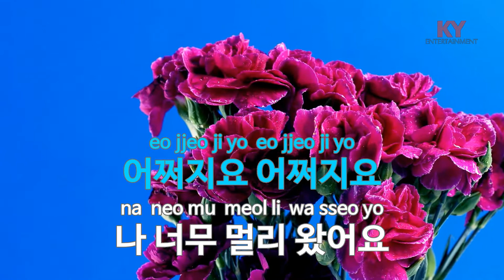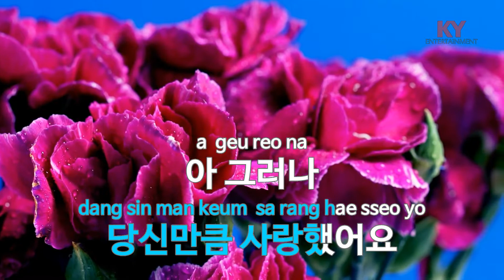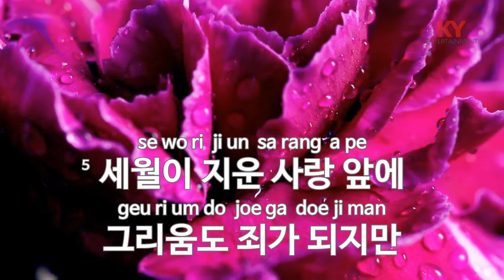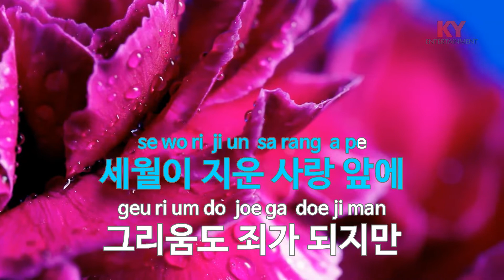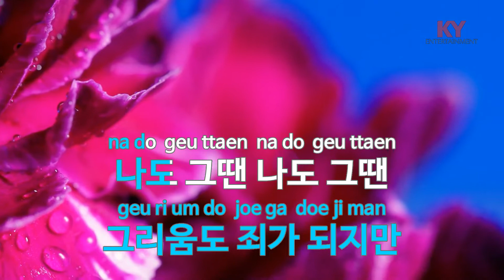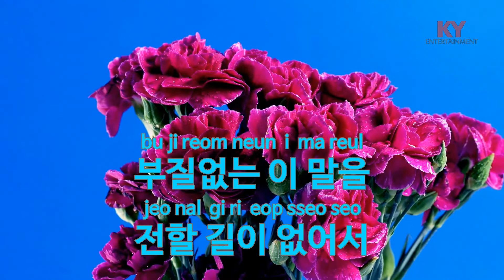[KY ENTERTAINMENT] 어쩌지요 - 김형문 (KY.27214) / KY Karaoke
★ 곡 정보 ★
번호 : 27214
제목 : 어쩌지요
가수 : 김형문
작사 : 김병걸
작곡 : 김영호

Copyrightⓒkeumyoung